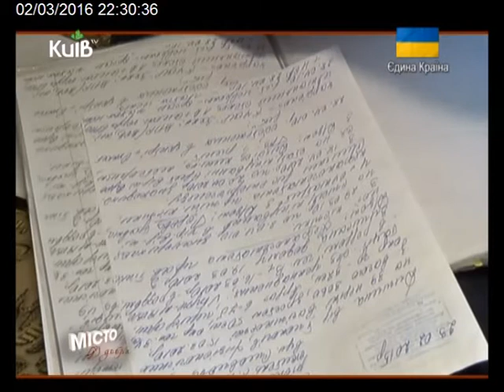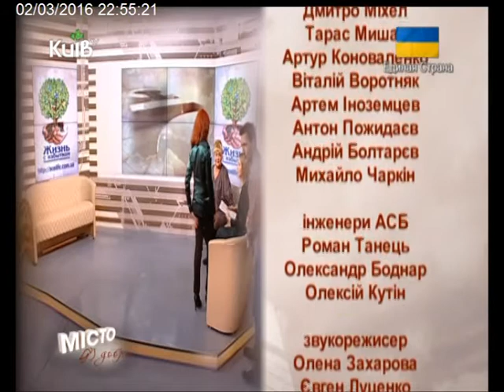02.03.16 Місто добра